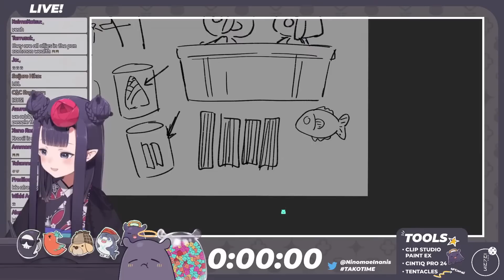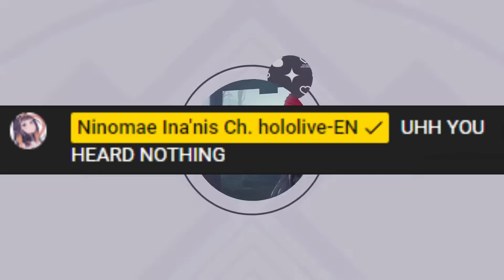Ina's FUNNIEST And BEST Moments of 2022!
WAHnderful content!